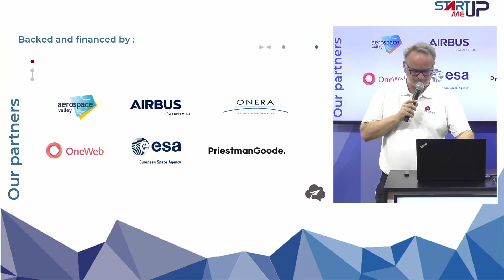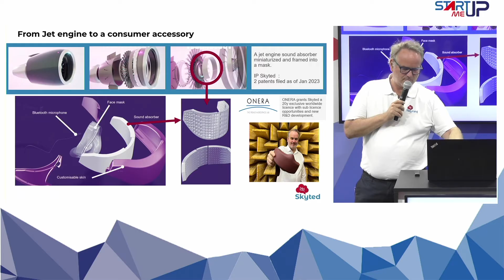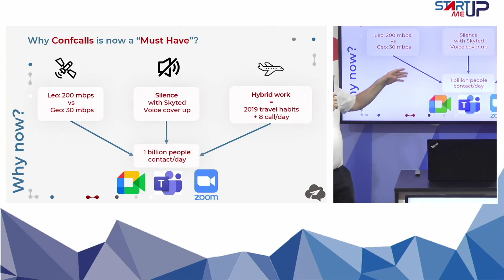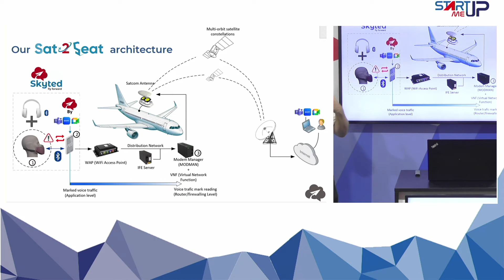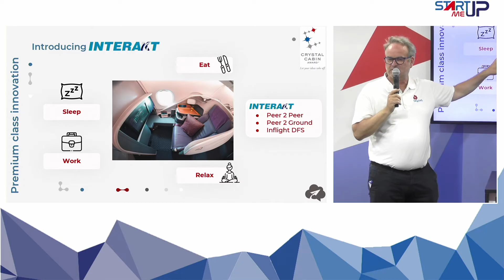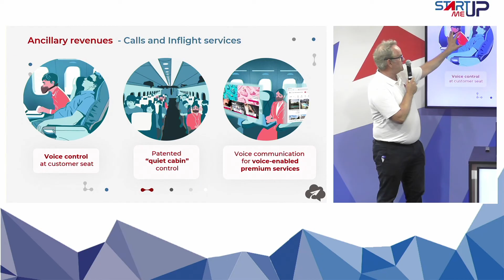🎤 Pitch Skyted | Start-Me-Up | Salon du Bourget 2023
Pitch Skyted